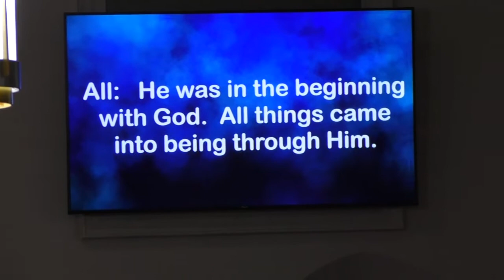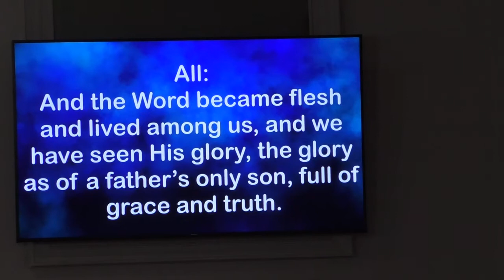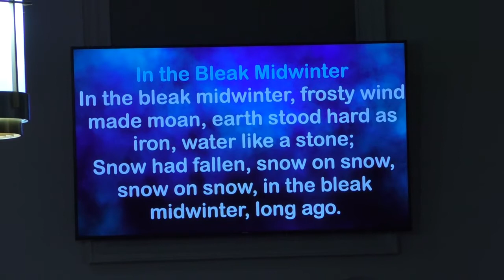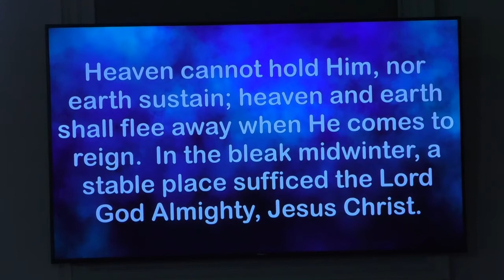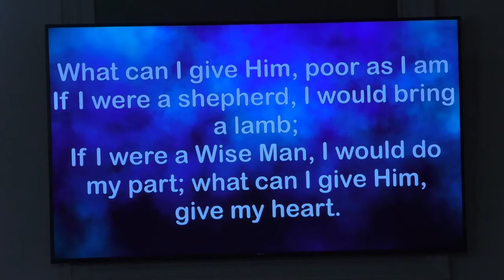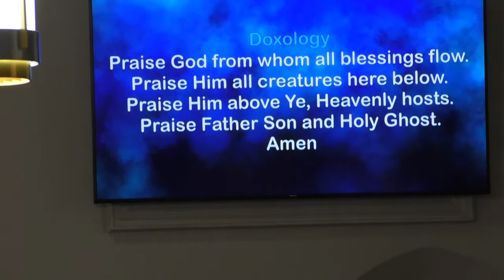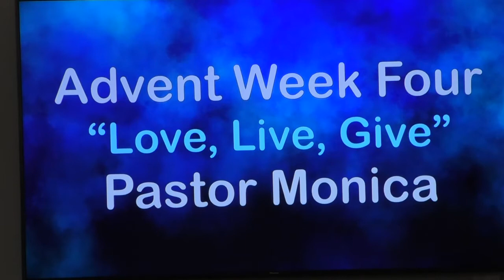Sunday Worship December 20, 2020